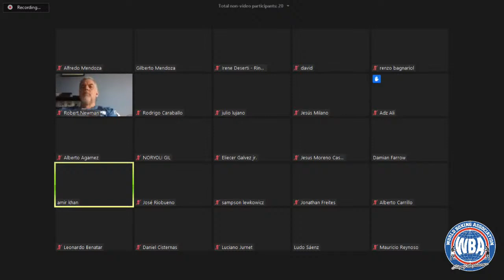An hour with Amir Khan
99th WBA World Convention